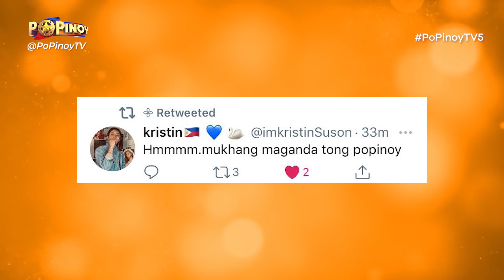PoPinoy Hot Shots (Episode 1)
Mula photoshoot hanggang group performances, panoorin ang hottest ganaps sa PoPinoy every week sa loob ng sampung minuto!

PoPinoy: The Search for the Next-Gen P-Pop Stars

Tuwing Linggo | 7PM